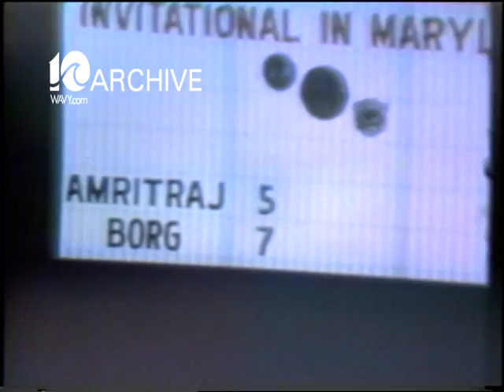WAVY Archive: 1980 Salisbury Tennis Tournament